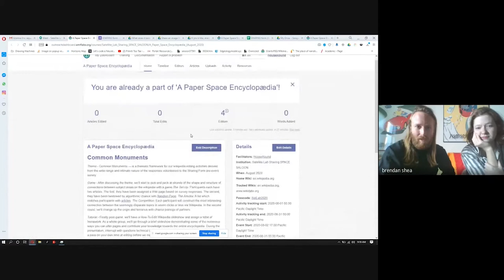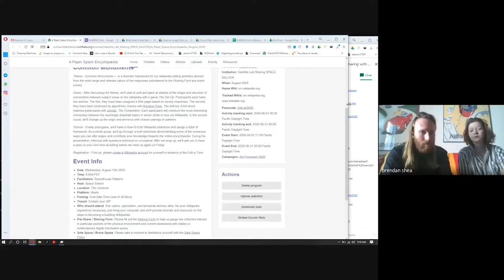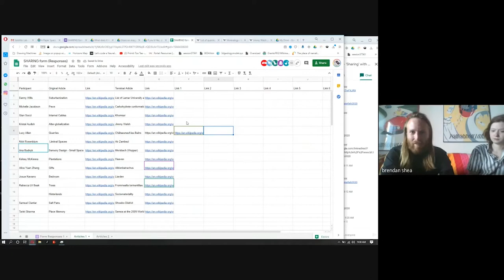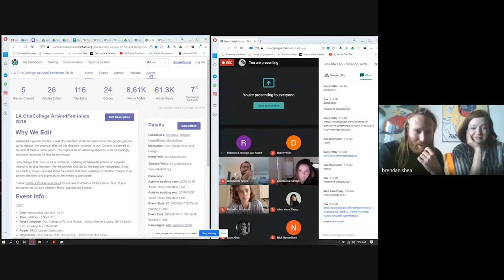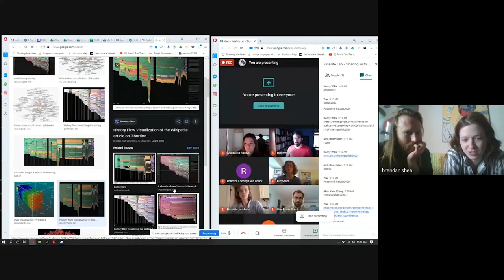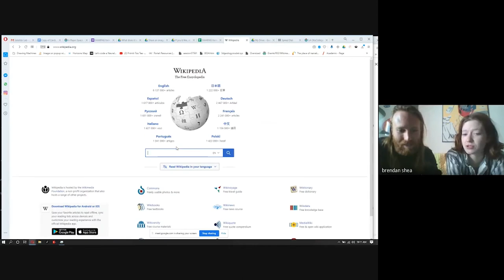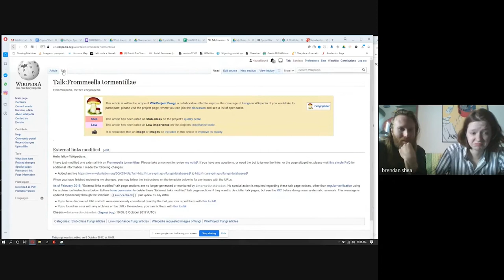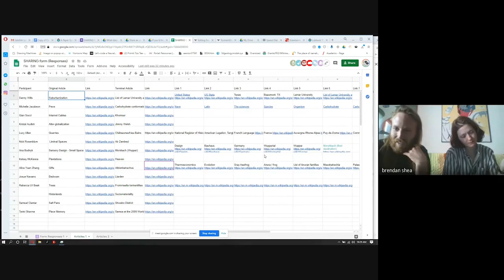Workshop: Sharing with Roundhouse - Tutorial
A Paper Space Encyclopædia

 -. ---  is a lab in two parts; a wikipedia editing workshop and a virtual information map. It is a work of collective coded writing and thick spatial mapping which represents the accumulated information shared between participants of the satellite labs as a discontinuous landscape of decentralized knowledge.

The lab seeks to reformat architectural knowledge such that it occupies networks for virtual sharing in ways both novel and familiar; first, as edits inserted into existing encyclopedia pages dispersed across Wikipedia, and, then, as sheets sorted, stacked, and loosely bound into a  stochastic paper space simulating the stigmergic spread of remote file-sharing.

Workshop Leaders: Roundhouse
Noémie Despland-Lichtert and Brendan Shea

Roundhouse is a curatorial platform for public engagement with post-industrial sites. It aims to investigate urban change by facilitating engagement with site-specific histories through creative site exploration, archival research, publication and exhibition making.

Satellite Lab 2020
Space Saloon